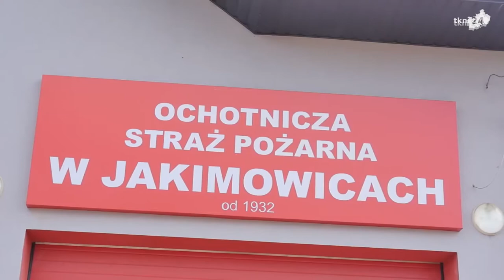Gmina Radoszyce realizuje unijny program w świetlicach wiejskich